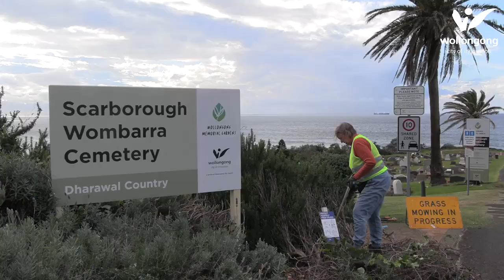Meet our volunteer Prue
Meet Prue, she's a Friends of the Cemetery volunteer.

Our volunteers help us in our libraries, gardens, cemeteries and open spaces. They keep our community moving and connected. They support the more vulnerable members of our community.

If you’re interested in a rewarding role that helps your community,